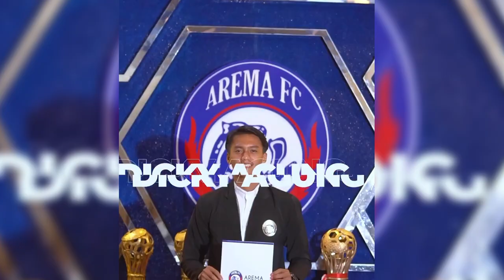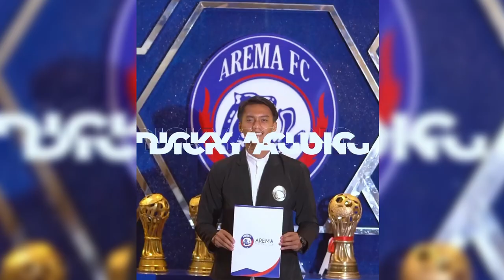BERITA AREMA : INI DIA KOMPOSISI TIM AREMAFC ! FULL SERANG, LAYAK PAPAN ATAS !